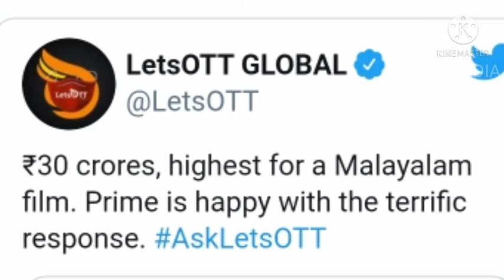ദൃശ്യം 2–വിന് ആമസോണ്‍ നൽകിയത് 😲🙆| This is how much Amazon paid for the record blockbuster ...